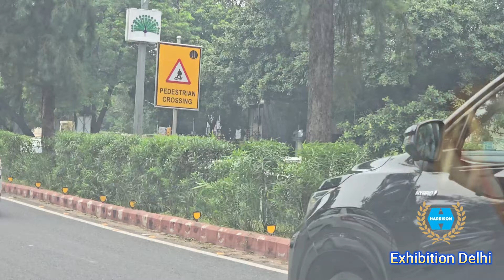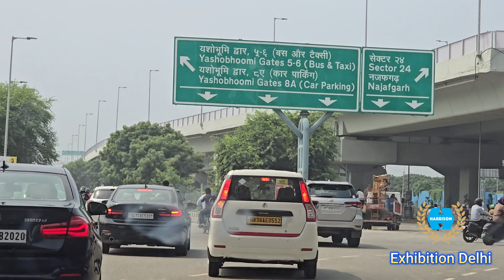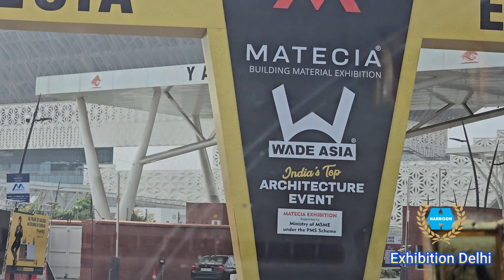Vlog 88 : Harrison Exhibition in Dwarka Delhi Full Vlog | Harrison Range of Door fittings Hardware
नमस्कार दोस्तों,
मेरा नाम अजीत सिंह है। और में आप सभी का हमारे You tube Channel (Bheeka Ji Talk Walk) पे तहे दिल से... स्वागत करता हूँ। दोस्तों हमारे इस चैनल पे आपको पेंट्स, हार्डवेयर, और सेनेटरी, से जुड़ी सभी जानकारी देखने को मिलती रहेगी। तो मेरा आपसे निवेदन है कि आपलोग Channel को Subscribe जरूर करें , ताकि मै कोई भी Video Upload करू तो उसका Notification आपको तुरंत मिले और आप उस जानकारी का लाभ उठा सकें ।🙂🙂
दोस्तों आज के इस वीडियो में मेने आपको ये बताने की कोशिस की है कि...
Harrison एक कपोनी है जो कि हार्डवेयर के प्रोडक्ट्स बनती है| जो हमारे घरों में इस्तेमाल होते है| मुखया रूप से ये Company ताले,कब्जे, हैंडल,इत्यादि बनती है | यानि की दरवाजे, ालमिहरा, किचन कैबिनेट, टीवी कैबिनेट, (जो हमारा फर्नीचर है उसमे जोहार्डवेयर इस्तेमाल होते है ) ऐसे हार्डवेयर Harrison बनती है|
तो इसका एक प्रदर्शनी दिल्ही में लगी है... प्रदर्शनी में कौन कौन से आइटम है, वो में आपको दिखने की कोशिस करूंगा इस Video के माध्यम से .या कह सकते है कि मेने आपको तमाम डिटेल्स बताने कि कोसिस कि है इस प्रोडक्ट कि...
तो आप वीडियो देखें और बताएं क्या है आपकी Queries..
1) Vlog 87 : Aditya Birla Opus Exhibition in Delhi Full Vlog | Birla Opus Full Range of Paints
FOLLOW ME ON:
Note : Blue Yeti Microphone Purchase..